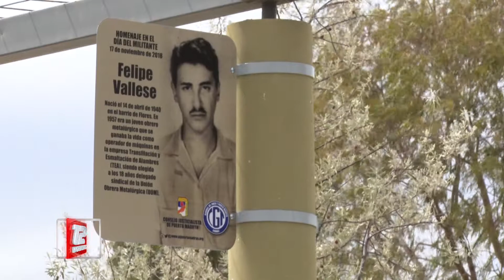17 de Noviembre - Día del Militante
"La plaza del Barrio San Miguel, lleva el nombre de un militante", explicó Garitano al referirse al lugar del acto.
¿Cómo se vive este día en particular? "Hay compañeros que todavía no entienden nada", contestó la senadora nacional.
Por su parte, Marcilla consideró que este tipo de actos "renuevan la energía".
Nota: Federico Garitano, presidente del Consejo de Localidad PJ Puerto Madryn. Nancy González, senadora nacional PJ - FPV. Alejandra Marcilla, dipuatada provincial PJ - FPV.